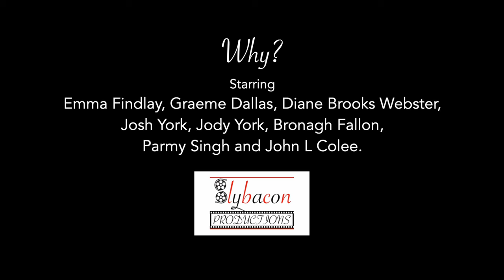Why? (2020) trailer @GLCFF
Why? (2020) trailer
Official Selection

Great Lakes Christian Film Festival